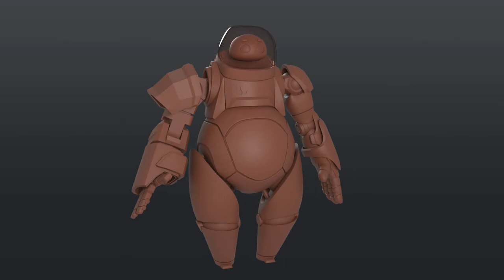SUPA NURSE - Robot Nurse Turn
The main character from the short animated movie Supa Nurse, coming soon